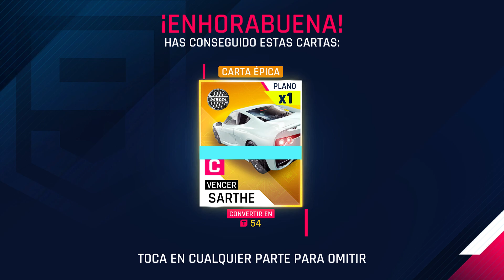BURST OF SPEED - BUGATTI LA VOITURE NOIRE - 2 ⭐ A 6 ⭐ - 52.200 TOKENS - Asphalt 9 Legends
Únete a este canal para acceder a sus beneficios:
Ey!, no olvides apoyar si te gustó el Vídeo!